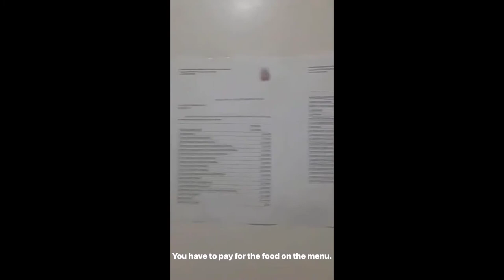I Got a Blood Transfusion in Mexico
This was my first time going to a hospital in Mexico, and I wanted to share my experience with you all.